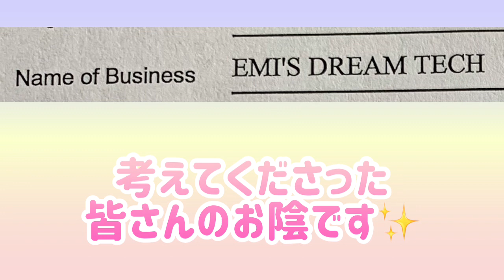[ロサンゼルス生活/アラフィフ] 私の会社名、決まりました‼️一緒に考えてくださった皆様、本当にありがとう🙏💓✨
ロサンゼルス在住、黒人男性との結婚生活30年で経験した、黒人差別問題の現状を、一人でも多くの日本人の方々に伝える為、ユーチューブを始めました。
又、日常での出来事や思いなど、ありのままに綴っています。
皆んなが安心して暮らせる、より良い未来を願って⭐️
アメブロ “黒人夫とのアメリカ生活30年”

Hope望 Music
妹のユーチューブチャンネル